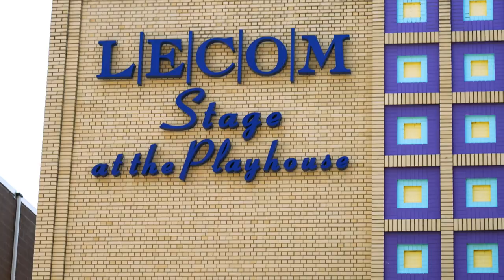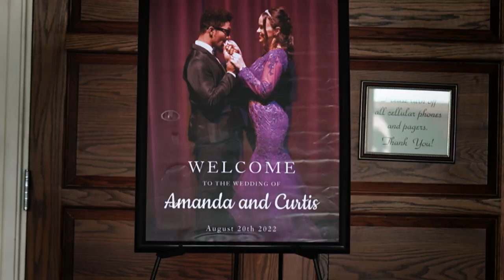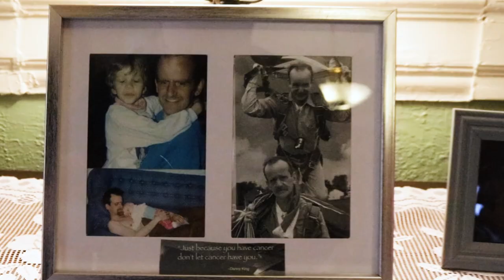"Love Story" A Wedding at Erie Playhouse Captivates LECOM Stage Audience | Protected By DMCA.com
The LECOM Stage at Erie Playhouse was the perfect setting for a beautiful wedding. In this video, you'll witness an awe-inspiring ceremony and celebration that will fill your heart with joy. From the moment the curtain opened, you'll be captivated by the stunning decor, exquisite dresses and breathtaking music. This is one wedding to remember! Watch now to experience all of these magical moments for yourself.

From the moment the curtain rose, this wedding was an absolute dream! Set in the stunning LECOM Stage at Erie Playhouse, this romantic and intimate affair was nothing short of breathtaking. From a beautiful ceremony to a magical reception, everything about this special day was filled with joy and love. Come along for a behind-the-scenes look at what made this wedding so special. Don't miss out - watch now and be inspired!

Contact Videos By Erie Photography Today

PROTECTED BY
DMCA.com